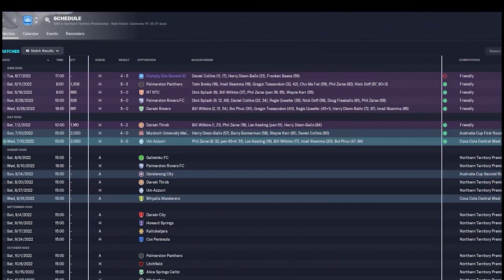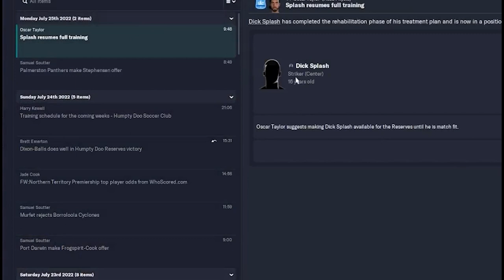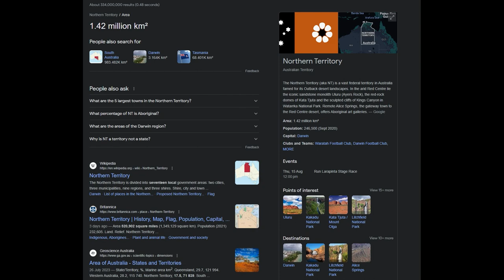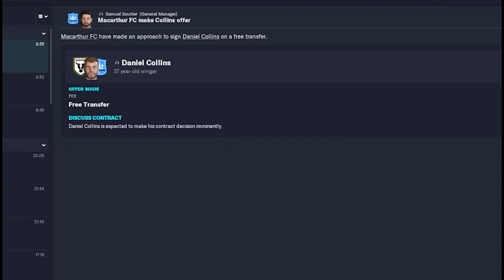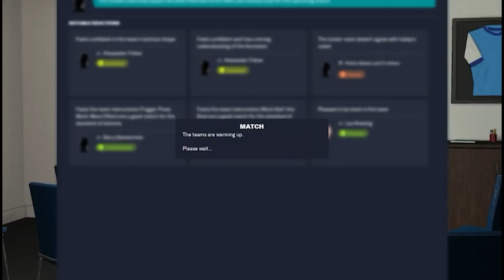Football Manager - Australian Database Episode 2 - The Humpty Doo Save!!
Episode 2 in the Humpty Doo Save. Welcome to the dystopian football world of Skulldougery's Australian Database. Join the boys on the road to Galiwinku and see if they can progress through to the 3rd round of the FFA cup!

For those wondering about potentially downloading the database, I have a few changes to make but I am aiming to do them this Friday so it should be available sometime over the weekend, all being well.

0:00 Intro
0:45 Galiwinku Background
1:30 Club News and Match Prep
2:30 Rd 1 Galiwinku
11:28 FFA Round 2 - Dandenong City